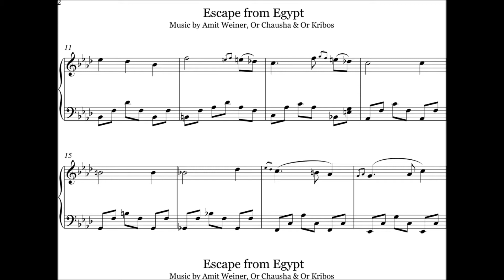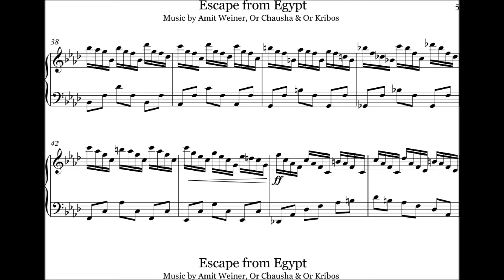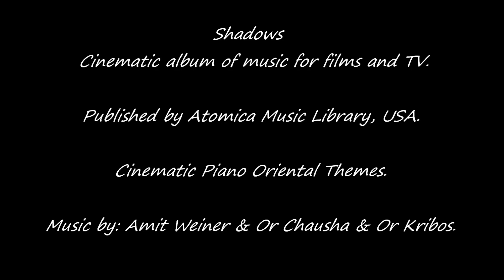Escape from Egypt - Oriental Production Music Featured Piano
Cinematic Piano Oriental Themes for drama & documentary.

Shadows - Cinematic album of music for films and TV.
Production music, published by Atomica Music LIbrary, USA.